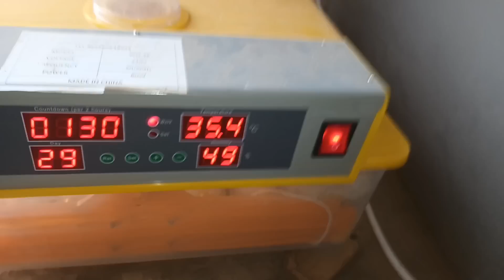आज मेरा कफील बहुत दुखी हुआ | saudi arab majra | asna vlog | daily vlog